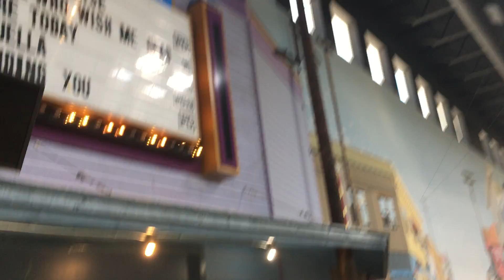pics of Stanwood movie theater